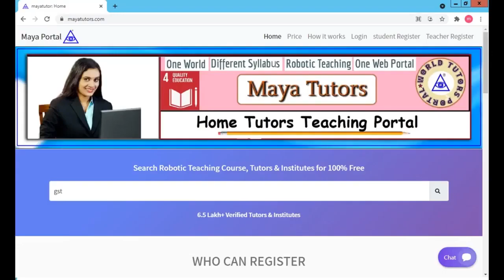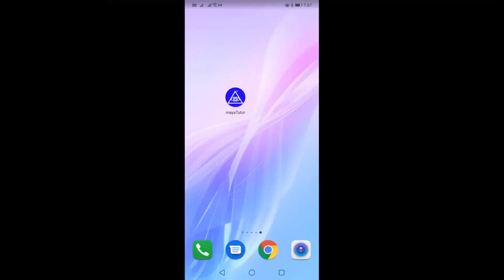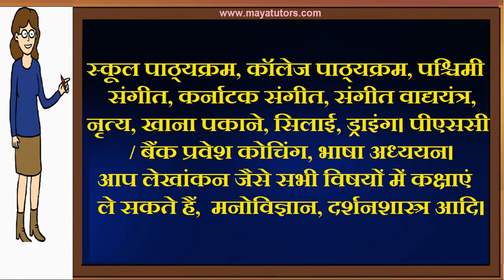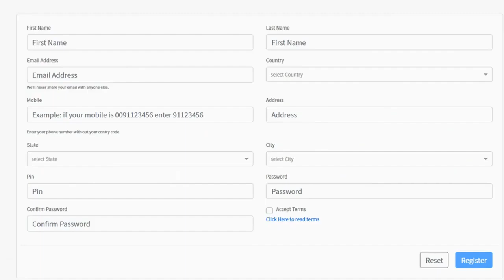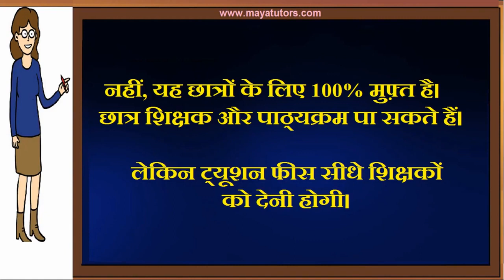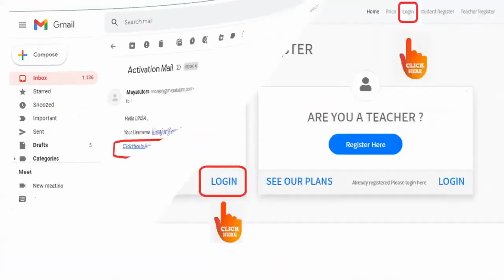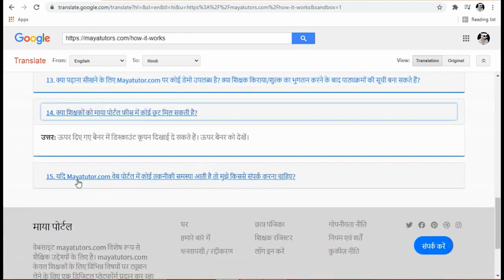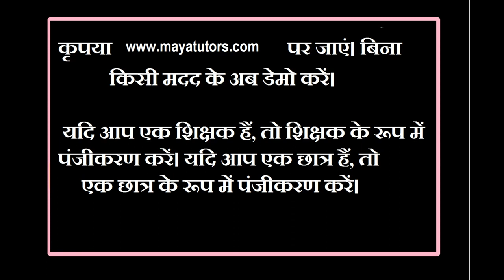MAYA YUYORS , Best Tuition App , Best Online Class App in Deoria